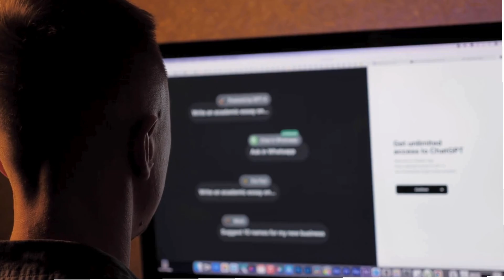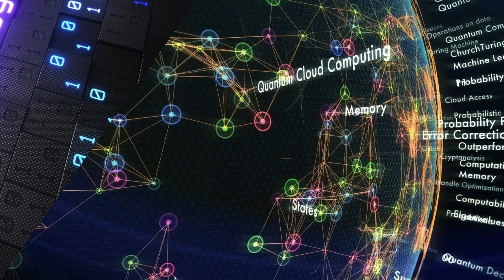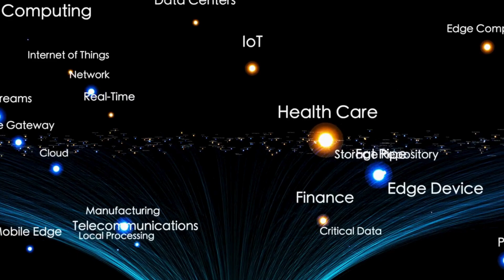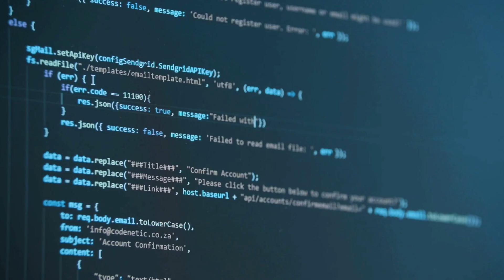The Evolution and Impact of the 6th Generation of Computers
The evolution of computers has reached a significant milestone with the advent of the 6th generation. This generation marks a new era characterized by advanced technologies, increased processing power, and unparalleled efficiency. Understanding the nuances of the 6th generation of computers is essential for tech enthusiasts who are keen on grasping the latest advancements in the field.

One of the most defining features of the 6th generation of computers is the integration of artificial intelligence (AI) and machine learning (ML). Unlike previous generations that relied heavily on human intervention for decision-making processes, 6th generation computers are equipped with the ability to learn, adapt, and make decisions autonomously. This capability is primarily driven by sophisticated algorithms that process vast amounts of data, enabling these machines to perform tasks with remarkable precision and speed.

Another cornerstone of the 6th generation is the development and implementation of quantum computing. Quantum computers leverage the principles of quantum mechanics to process information in ways that classical computers cannot. This new approach allows for the solving of complex problems at unprecedented speeds. Tasks that would take classical computers millions of years to complete can now be accomplished in mere seconds with quantum computing. This leap in computational power is poised to revolutionize various industries, from cryptography and material science to pharmaceuticals and financial modeling.

Moreover, the 6th generation of computers is marked by significant advancements in nanotechnology. The miniaturization of components has led to the creation of incredibly powerful yet compact devices. Nanotechnology not only enhances the performance of these computers but also reduces energy consumption, contributing to more sustainable and eco-friendly technology solutions.

The integration of natural language processing (NLP) is another significant feature of the 6th generation of computers. NLP allows computers to understand, interpret, and respond to human language in a way that is both meaningful and contextually relevant. This technology underpins the development of more sophisticated virtual assistants and chatbots, which are becoming increasingly prevalent in customer service, healthcare, and personal productivity applications.

The 6th generation also sees the expansion of cloud computing and edge computing capabilities. Cloud computing offers scalable and flexible computing resources over the internet, enabling businesses and individuals to access and store data remotely. Edge computing, on the other hand, processes data closer to the source of generation, reducing latency and improving real-time data analysis. These advancements are crucial for the Internet of Things (IoT) ecosystem, where numerous devices need to communicate and operate efficiently in real-time.

Security and privacy have also been enhanced in the 6th generation of computers. With the increasing reliance on digital platforms and the rising threat of cyber-attacks, robust security measures are imperative. Advanced encryption techniques, biometric authentication, and blockchain technology are some of the innovations that ensure data integrity and protect against unauthorized access.

The 6th generation of computers is not just about technological advancements; it also signifies a shift in how we interact with technology. The integration of AI, quantum computing, nanotechnology, NLP, and enhanced security measures creates a more intuitive, efficient, and secure computing experience. These innovations are set to transform various sectors, driving progress and opening up new possibilities for future developments.

For those eager to delve deeper into the fascinating world of 6th generation computers and their transformative impact, watching more videos in the associated playlist or the recommended video in the description of the video you just watched is highly recommended.
Best OLED Monitor 2024: Top Picks and Features